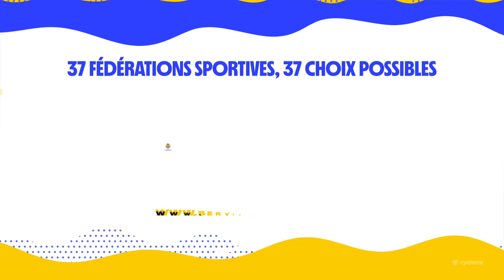Prends ta licence la PETANQUE, version en Tahitien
Prends ta licence viens faire du sport avec nous, découvrez aujourd'hui  le judo  - version en Tahitien -
Découvrez encore plus de sports et de fédérations, sur la page You tube de la Direction de la jeunesse et des sports.